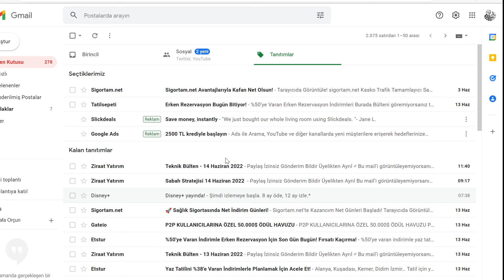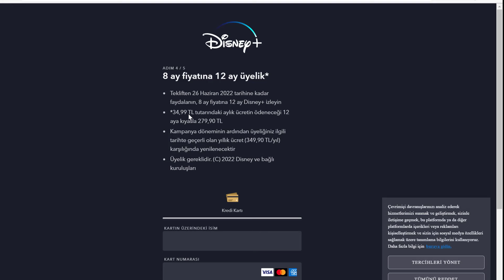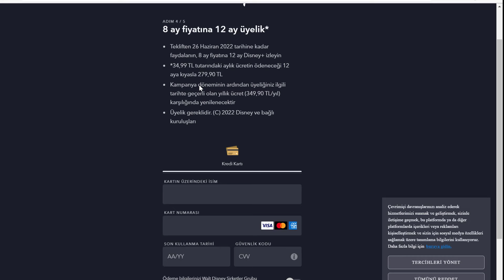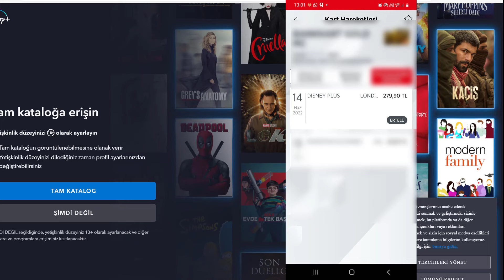DİSNEY PLUS TÜRKİYE 279,90 TL YE NASIL ÜYE OLUNUR UYGULAMALI ANLATIM!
disney plus nasıl üye olunur, disney plus türkiye, disney plus indirimli üye olma, disney+, disney+ üye olma,